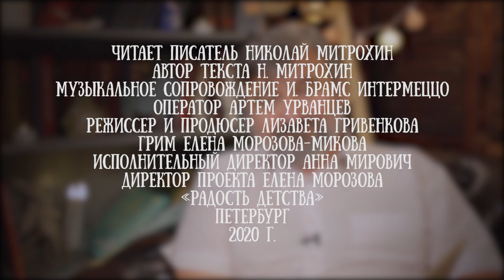Николай Митрохин читает свою сказку «Про мышку Пышку и кота Рыжика»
Николай Митрохин - публицист. Он пишет замечательные, добрые, светлые детские Сказки.

Нам посчастливилось встретиться с автором лично и записать несколько его историй!